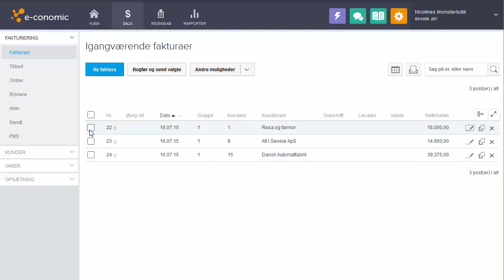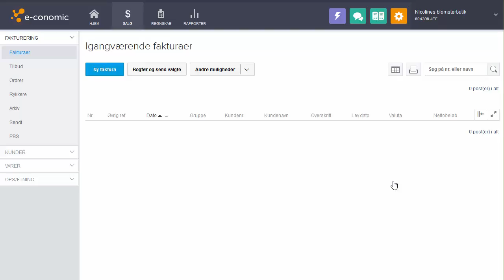Bogfør og send flere fakturaer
I denne video kan du se, hvordan du bogfører og sender flere fakturaer på én gang. Læs mere på vores e-copedia

Se, også denne video, der kan fortæller dig om det navn faktura-filen får i kundernes mail